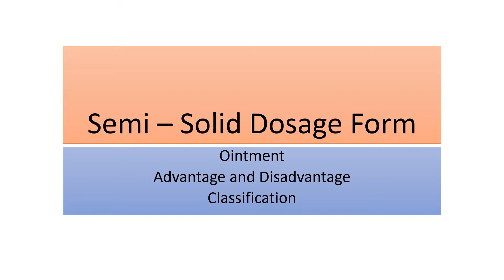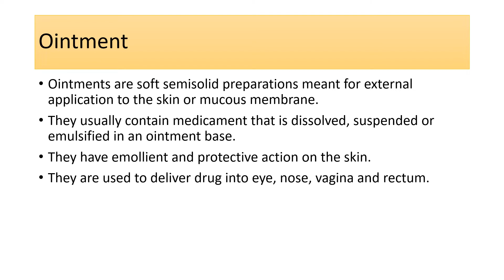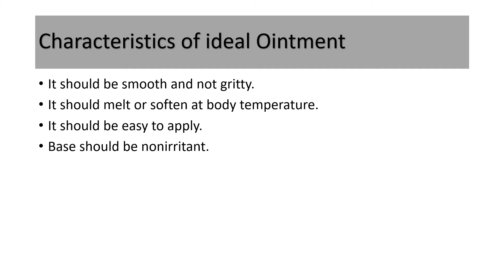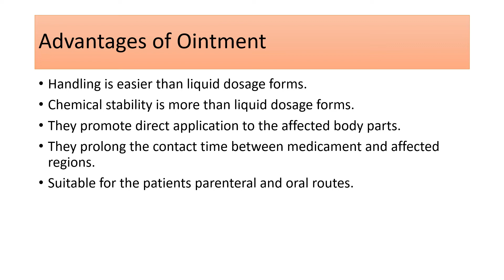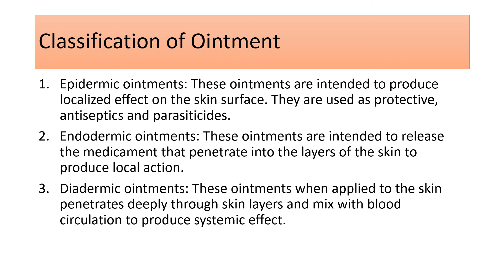Ointment ( Introduction, advantage and disadvantage)